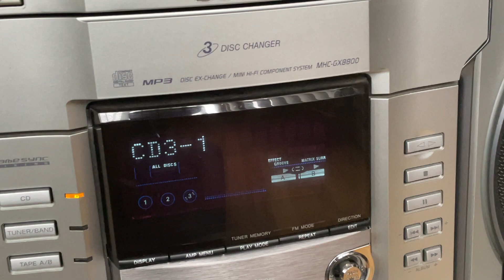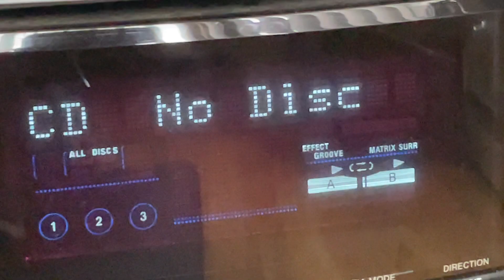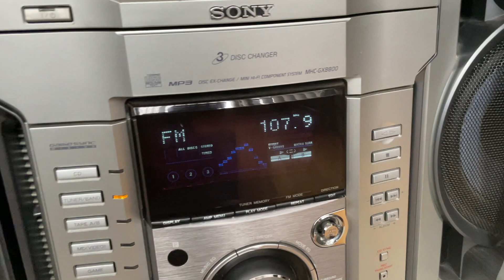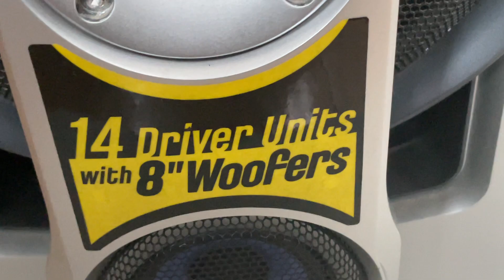🔥RARE /Sony MHC-GX8800 Stereo with 3-CD Changer and Game Sync ( No Disk Issue).